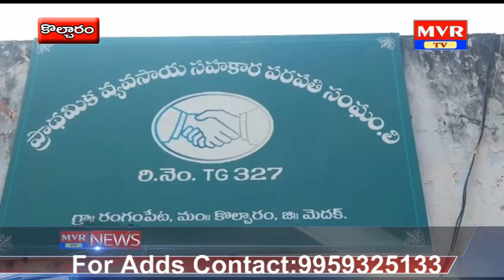7 pm mvr news 03-03-2020